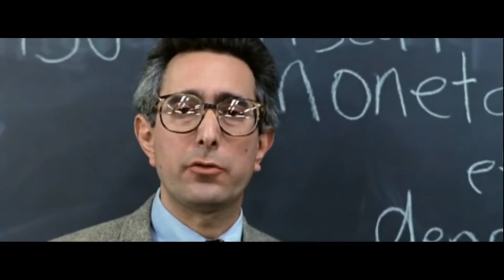How I Fixed My Monotone Voice!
Monotone voices can be boring and lifeless.  This video will demonstrate how not to be boring and how to attain great charisma.  :)